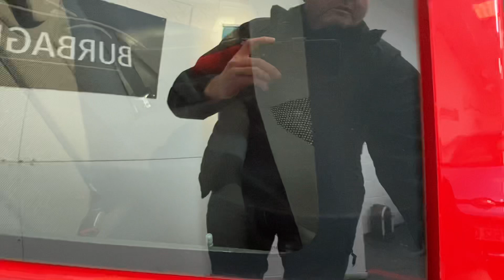Peugoet 107 urban 5 door red